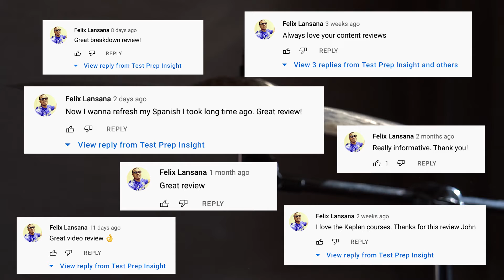Test Prep Insight Monthly Giveaway Club (NOVEMBER WINNER)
Congrats to Felix Lansana for winning the monthly giveaway for November 2021! We appreciate your support!

For everyone else, here is how you can enter to win next month:

(2) Like one of our videos (Hit the 👍 button)
(3) Comment one one of our videos
Want to enter more than once? You can! More details for the giveaway club can be found here: h